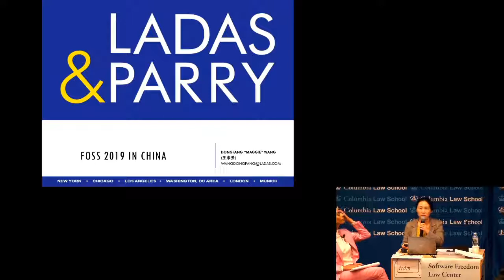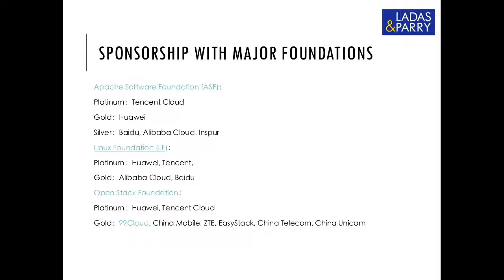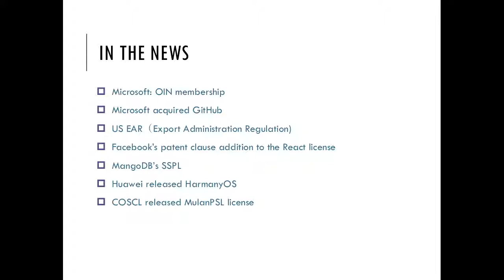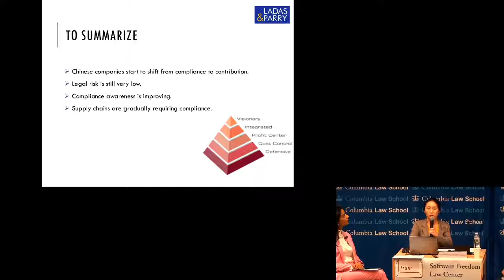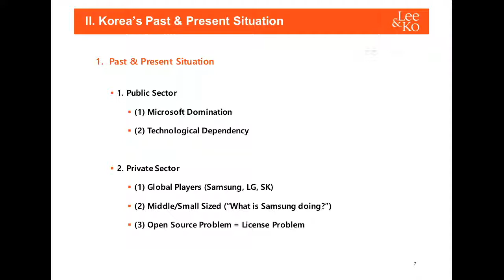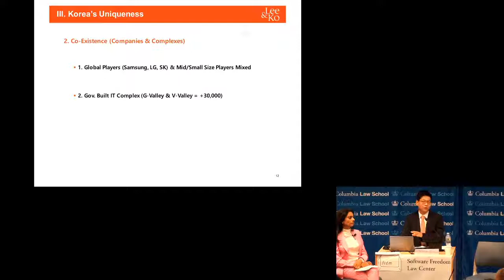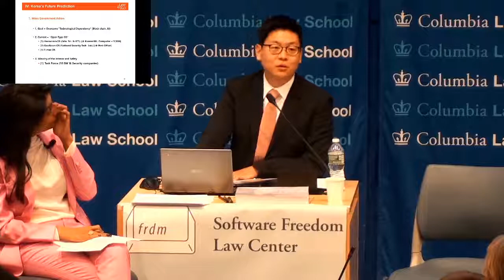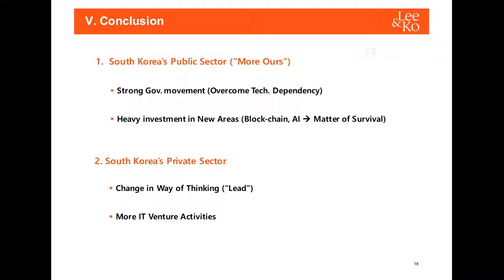Panel: FOSS in Asia – Updates & Forecasts (SFLC Fall 2019)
Leading analysts and practitioners working in China, South Korea and India discuss the burgeoning of FOSS in Asia, and the institutions needed to support lawyers doing FOSS law in those societies.

Regions and panelists:
-FOSS in China – Maggie Wang (Chief Representative of Ladas & Parry LLP in China)
-FOSS in South Korea – Kee Ryong Song (Advisor at Lee & Ko)
-FOSS in India – Mishi Choudhary (Legal Director of Software Freedom Law Center)

This recording comes from SFLC's 15th Anniversary Fall Conference. This conference was held on November 1, 2019 at Columbia Law School.